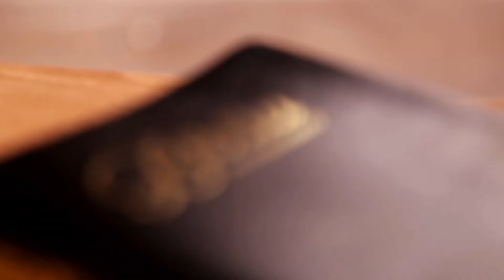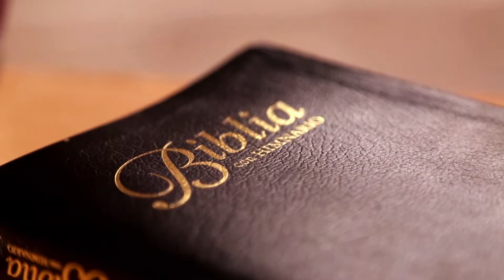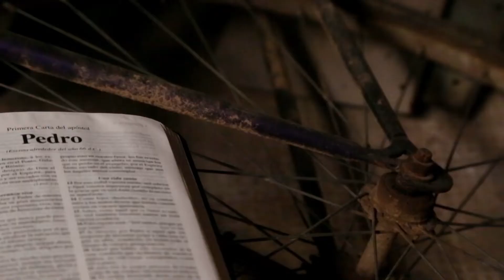34| Lactancia Materna - BE3